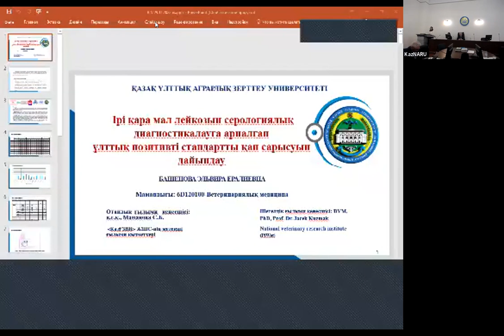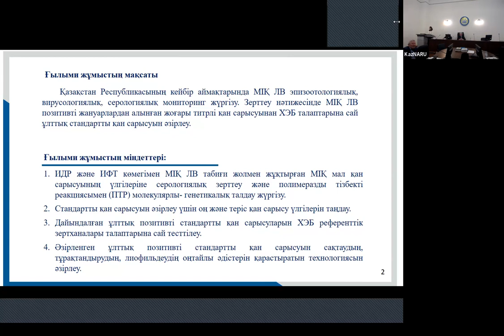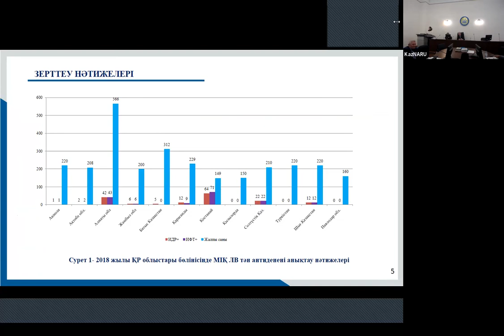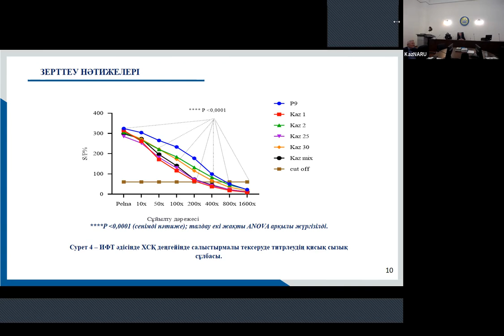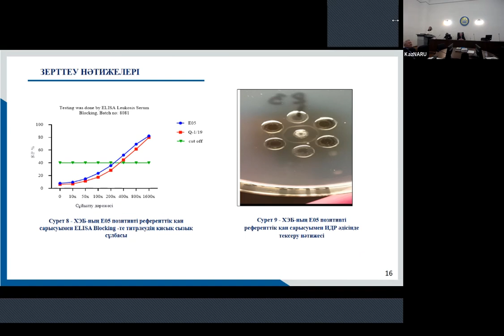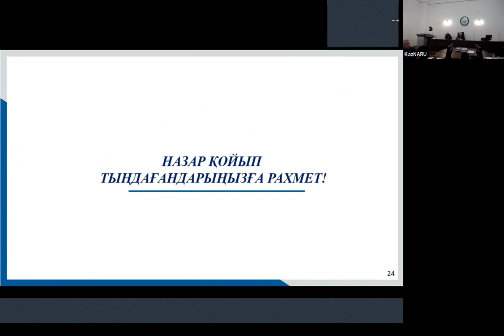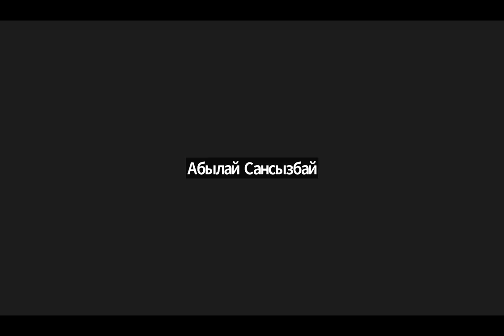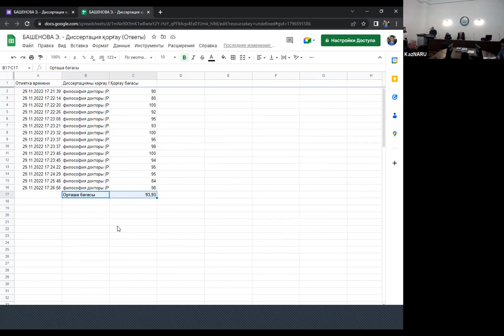Защита докторской диссертации Башеновой Эльвиры Ералиевны